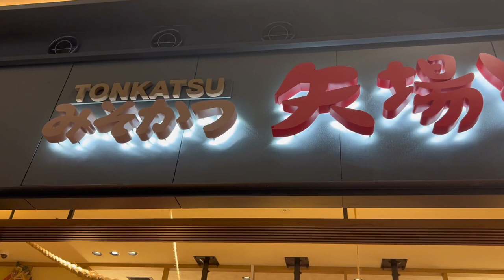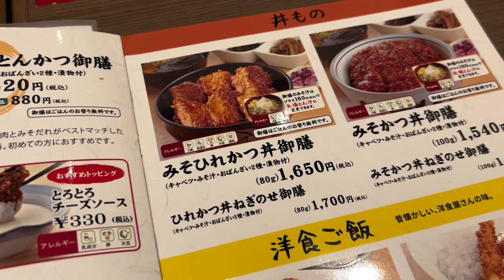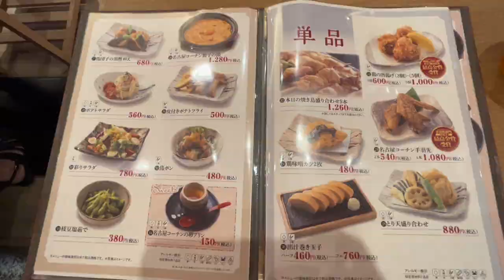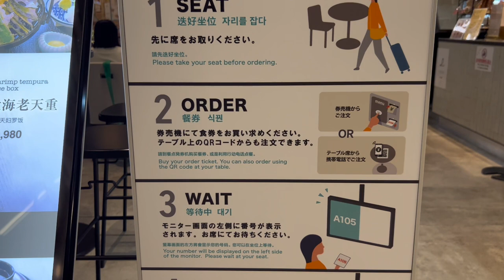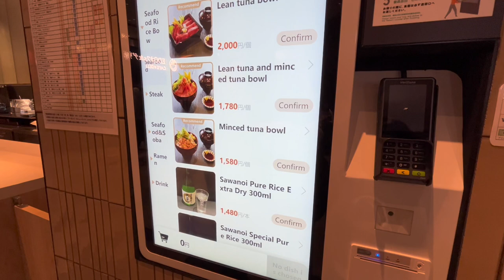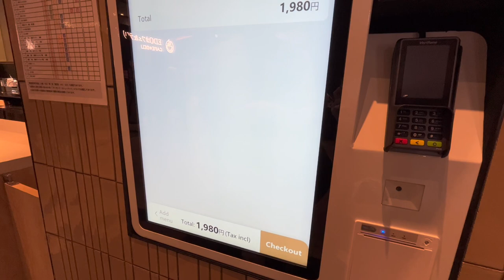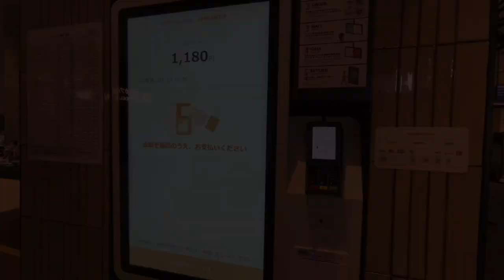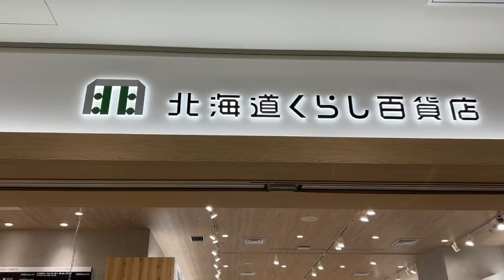Haneda Airport Garden✈️Seven recommended food items and how to order at the food hall. Japan/TOKYO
Haneda Airport Garden is a commercial complex directly connected to Haneda Airport Terminal 3 (formerly the International Terminal).
At  Haneda Airport Garden, here are 7 recommended gourmet foods and how to order at the food hall.

This time, the matcha item is ”Soft Serve Ice Cream Matcha Mix”.

[Chapter]
00:00 Yabaton
02:01 Torikai-Sohonke
03:37 Oedo Food Hall
05:07 How to Order
09:18 Kurashistore-hokkaido